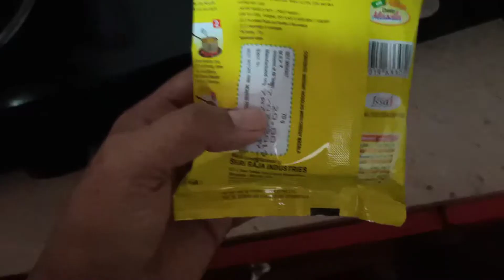How to prepare Maggi omelette. మ్యాగి ఎగ్ ఆమ్లెట్.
ఈ ఆమ్లెట్ చాలా ఈజీ అండి చాలా టేస్టీగా ఉంది. మీరు కూడా ట్రై చేయండి పిల్లలు ఎంతో ఇష్టంగా తింటారు.  మామూలుగానే మ్యాగీఎక్కువగా ఇష్టపడతారు కదా పిల్లలుఅందుకే ట్రై చేయండి.